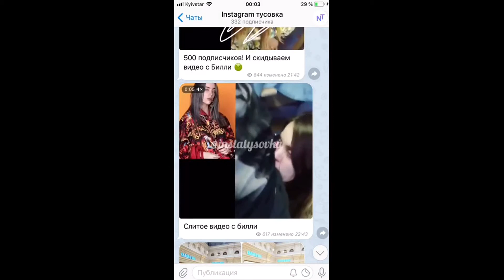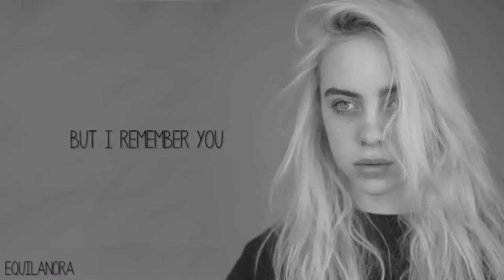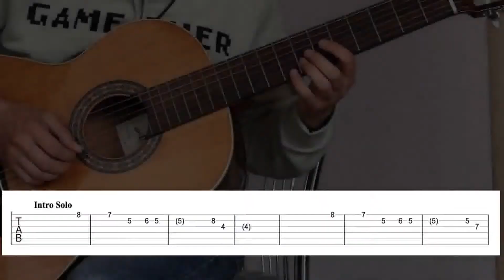мвд хелпер - samp - самп - arizona rp - gta samp - mvdhelper - аризона рп - биндер - фбр - ahk